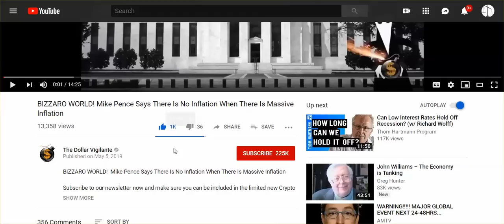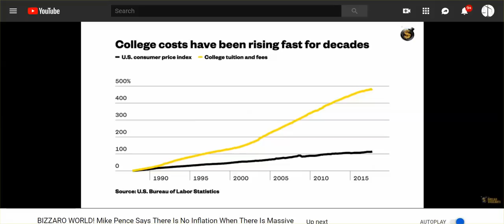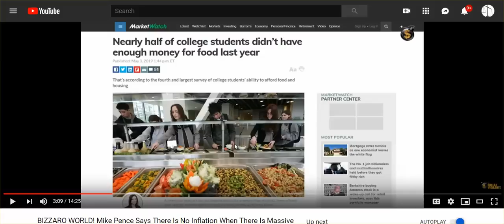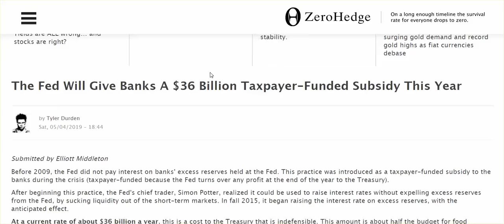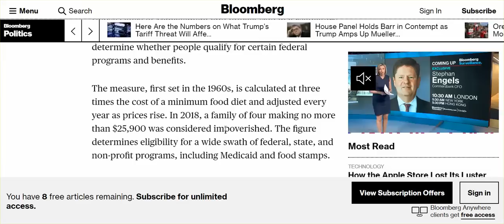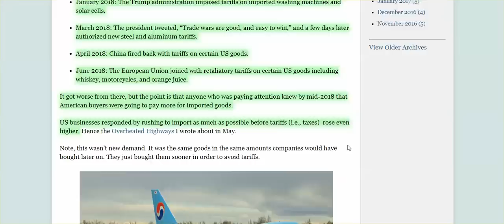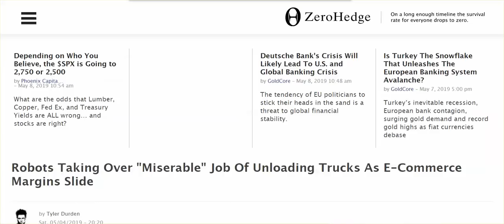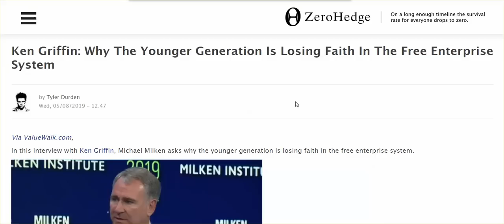Oh, The US Economy, Slip Slidin' Away: Pensions Raided, Banks Get $36 Bil Taxpayer Funded Subsidy, &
More Jobs Go To Robots, More Money For Pentagon, Trump May Redefine Poverty, residential & Commercial Banks Loans Dwindling, & More.